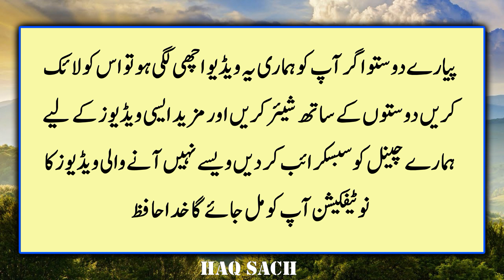Shaitan Kis Insan Sy Darta Hai | Hazrat Ali Quotes in Urdu | Shaitan pe Fateh | Defeating the SATAN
Evil, Devil